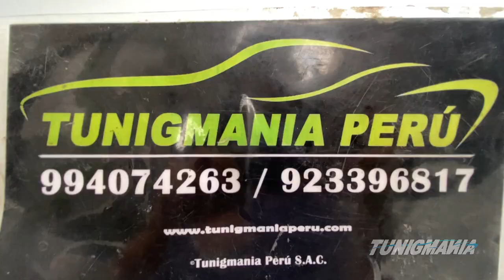Cúpula Full para Great Wall Poer Tunigmania Perú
Fabricación de cúpulas nacionales !!
Cúpulas y tapas rígidas para variedad de marcas Pick Up !!